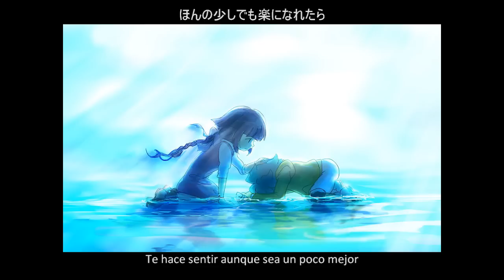Kokia - Lacrima [Sub Español]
Lacrima (Lágrima)
Album: The VOICE [2008]
Artista: KOKIA